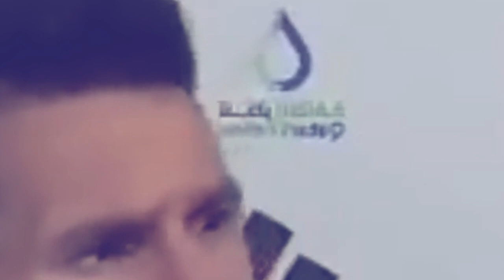ka stupid balei me peit ia nga khie me phet nangne ong u messi ia u player ka natherland